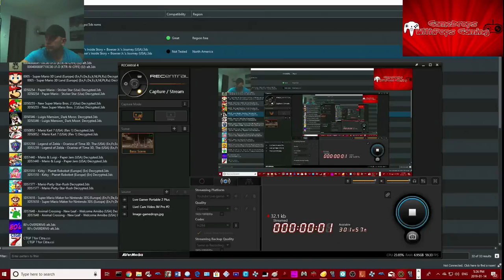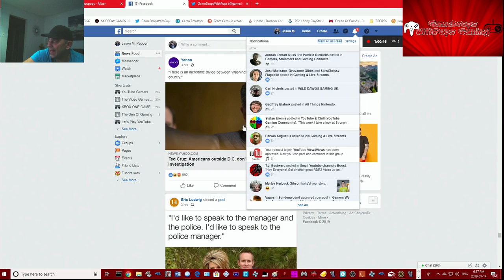Lets Play Mario & Luigi: Bowser's Inside Story + Bowser Jr.'s Journey Pt 5 Citra 3DS Emulator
Remastered , re released and refocused letsa go Mario Bros. :)
Wii U gamedropspops23 Switch friend code is SW-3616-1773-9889 Xbox One gamedropspops PSN PS3 gamedropspops PS4  gamedropspop